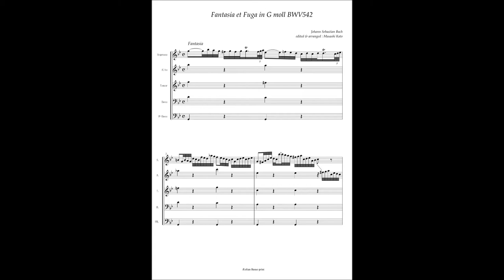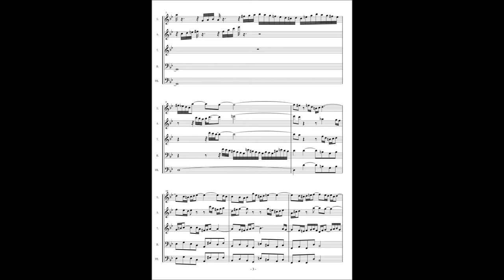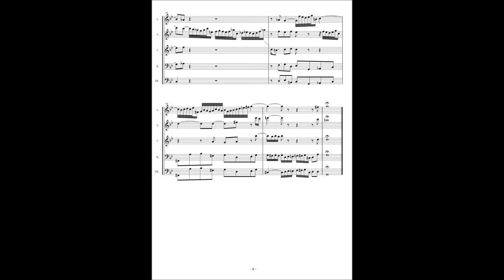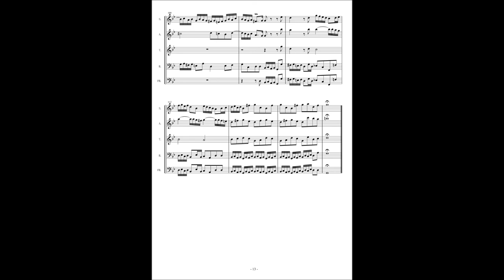J.S.Bach, BWV542 Fantasia et Fuga in g